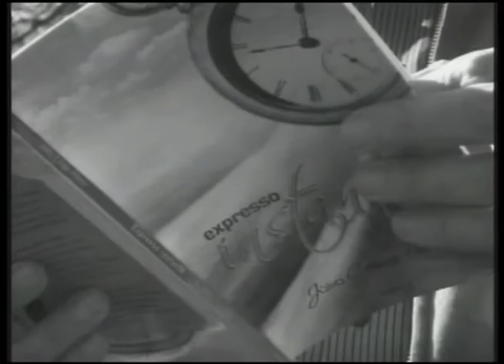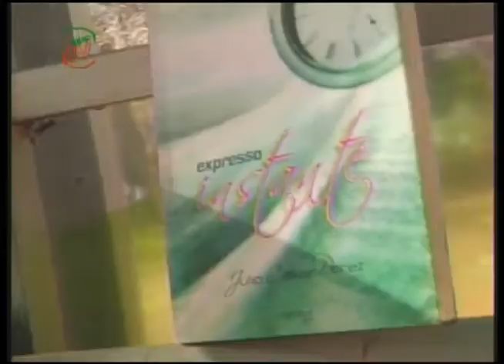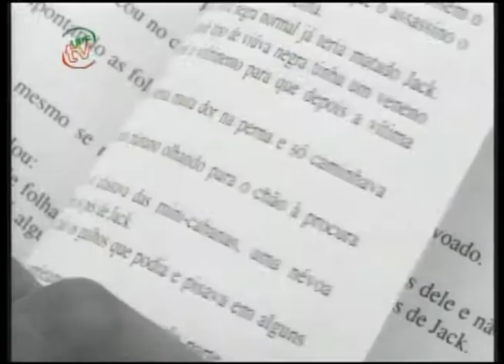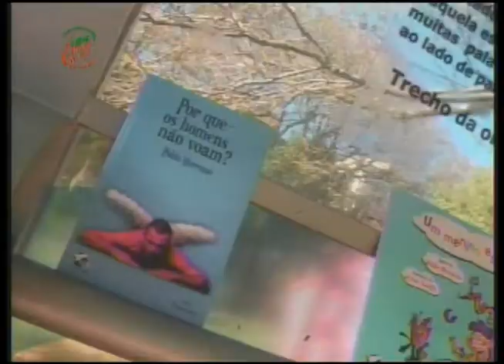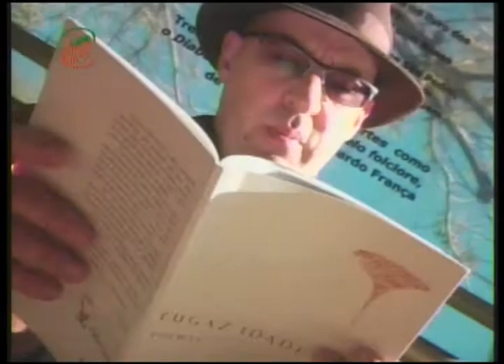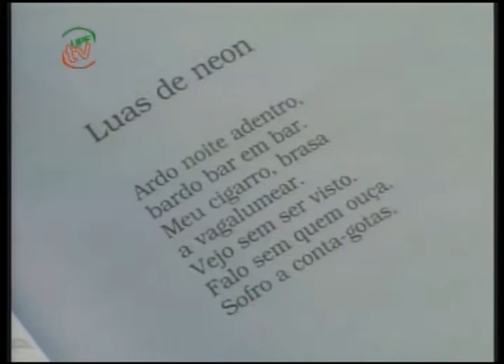UPFTV Reportagem - Escritores Passo Fundo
Passo Fundo é diferente de todas as outras cidades brasileiras quando o assunto é leitura, literatura. Isso porque ela é palco de um encontro que, a cada dois anos, reune escritores e leitores locais, nacionais e internacionais. Conheça alguns escritores de Passo Fundo, protagonistas da escrita local.